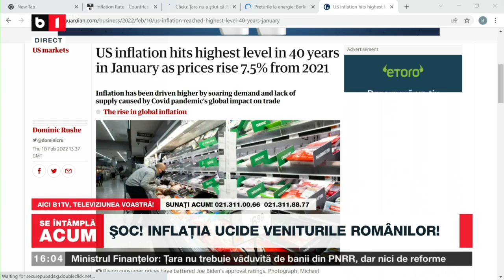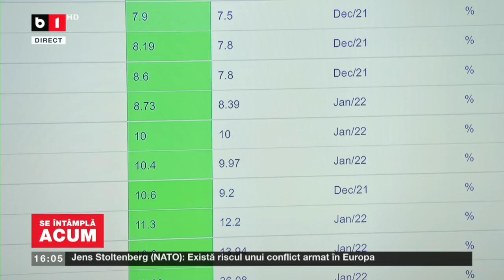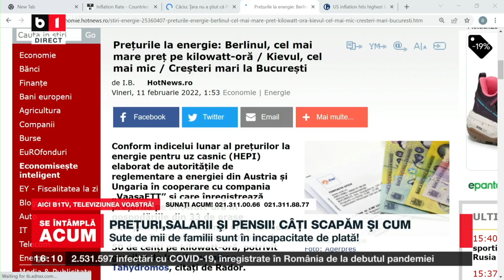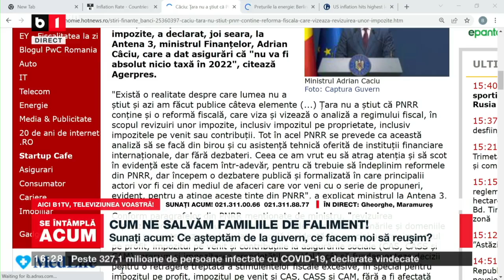SE INTAMPLA ACUM CU TUDOR BARBU. CE ASTEPTAM DE LA GUVERN? P1/2